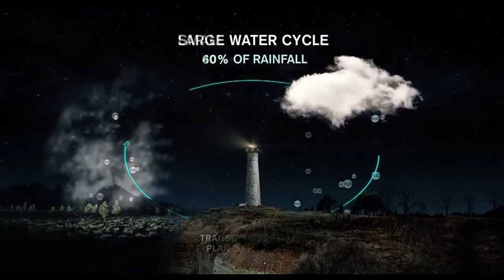Rainfall Water Large & Small Cycle Free Footage Clip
Use it in your videos,Documentries,Histroy,Informative,Facts,and others videos
Please Subscibe us we upload New Video footages Everyday So be in Touch